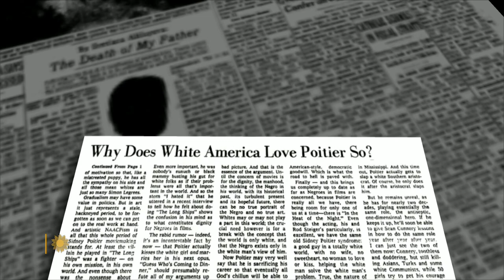Sidney Poitier: The 2013 "Sunday Morning" interview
The trailblazing actor-director Sidney Poitier died this week at age 94. In tribute we present Lesley Stahl's remarkable profile, first broadcast on "Sunday Morning" on May 12, 2013, in which the Academy Award-winner talks about a career built on memorable characters who exhibited dignity, intelligence, and moral courage.